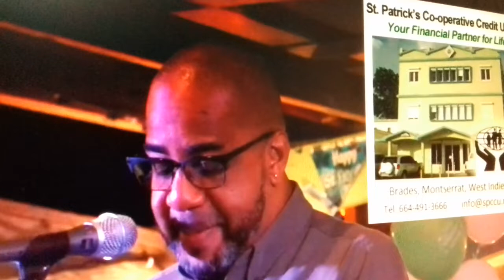Director of Tourism